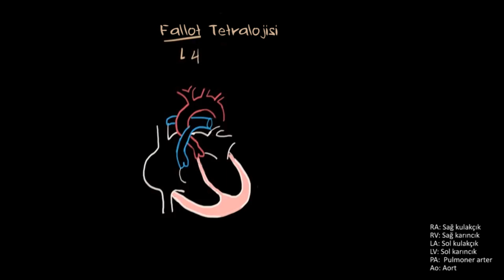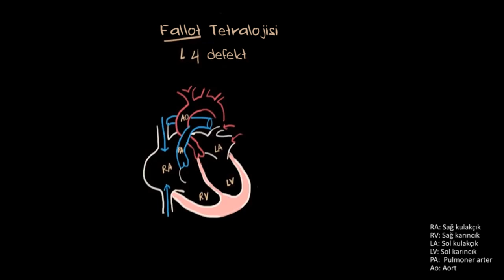Fallot Tetralojisi (Sağlık ve Tıp) (Dolaşım Sistemi Hastalıkları)